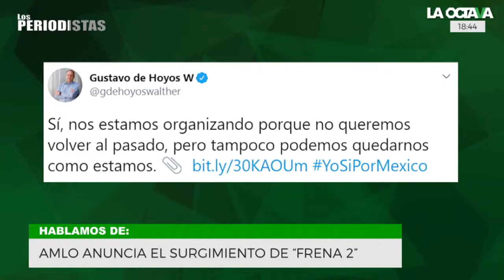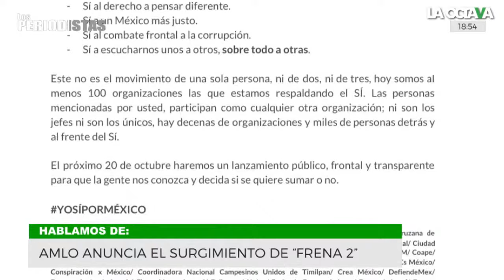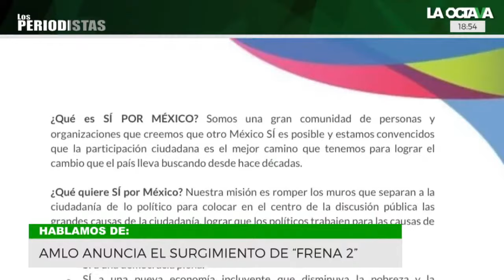¿QUÉ ES 'SÍ POR MÉXICO', el 'FRENAAA II' encabezado por GUSTAVO DE HOYOS y CLAUDIO X GONZÁLEZ?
El líder de la Coparmex, Gustavo de Hoyos, confirmó la creación de un nuevo frente opositor al gobierno de Andrés Manuel López Obrador, como lo adelantó AMLO en su mañanerea.